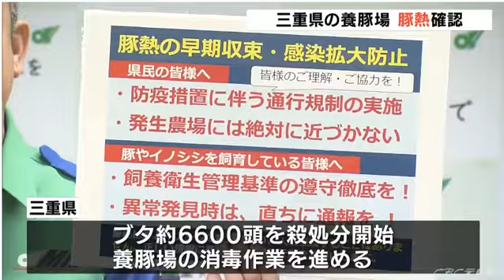三重県伊賀市の養豚場で豚熱 ６６００頭を処分へ(動物愛誤)(農業損害)(アニマルホーダー.動物囤積症)(豚コレラ.豚熱.豬瘟.ClassicalSwineFever.CSF)(トキソプラズマ症)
豚コレラ農場、野良猫住みつき長靴にフン 農水省調査

岐阜県内の飼育施設としては６例目の豚（とん）コレラが発生した関市の養豚場について、農林水産省は、
衛生管理に問題があったとする調査結果を公表した。
農場内に野良猫がすみつき、豚舎脇の住居で暮らす作業員が適切に靴や服を替えていないなどの実態が、
同省の疫学調査チームによって確認されたという。

岐阜県内での豚コレラ発生を受け、この養豚場は１０月半ば以降、同県の家畜保健衛生所の現地確認を週１回程度受けていたが、
「問題なし」や最高レベルの評価を受けていた。

同省によると、病原体の侵入を防ぐために厳格な衛生管理が必要な区域内に、１０匹前後の野良猫がすみつき、豚舎内でも猫を確認。
猫に食べられたとみられる子豚の痕跡などを見つけた。

また、区域内に外国人技能実習生の住居があり、農場外にも出かけていたが、区域内で専用の服や靴を着用していないケースがあった。
他の作業者もフンがついたままの長靴を豚舎で使うことがあったという。

岐阜県は、繁殖用や出荷用の豚計８０８３頭の殺処分や埋却など国の指針で定める「防疫措置」を終えた。
１７日経過後の１月１５日午前０時までは半径１０キロ圏の搬出制限が、
２８日経過後の同２６日午前０時までは半径３キロ圏の移動制限が、それぞれ維持される。

動物愛誤
概要

動物衛生研究部門 豚コレラ
豚コレラ
疫学
世界における豚コレラは、アジア、ヨーロッパ、中南米の各地域で発生がみられ、2004年以降の発生は韓国、中国、台湾、韓国、インド、インドネシア、マレーシア、ネパール、フィリピン、タイ、ベトナム(以上アジア)、ボスニア・ヘルツェゴビナ、ブルガリア、マケドニア、ルーマニア、セルビア・モンテネグロ、スロバキア(以上ヨーロッパ)、ブラジル、ベネズエラ、キューバ、ホンジュラス、ニカラグア、ペルー(以上中南米)、そしてアフリカのマダガスカルで報告されている(図1)。わが国においては豚や豚肉等の輸入を認めている国、いわゆる豚や豚肉等に関する第3清浄国(豚コレラ、口蹄疫、牛疫についての清浄国あるいは地域)が定められており、2005年11月現在で32ヶ地域国である。中でもベルギー、フランス、メキシコについては地域を限定してそこからの輸入を認めており、韓国の済州島も清浄地域であった。しかし、2004年11月に済州島において豚コレラウイルス抗体が検出され、しかも豚コレラウイルス(韓国政府の見解では韓国本島で使用のワクチンウイルス)も分離されたために2006年2月現在も当該島からの輸入を一時的に停止している。

わが国では、豚コレラは明治21年(1888年)にアメリカ合衆国から北海道真駒内に輸入された豚において発生した事例が最初とされる。以来、平成4年(1992年)の熊本県での最終発生まで100余年間悩まされることとなった(表1及び図2)。そのアメリカ合衆国では1,000頭は発生がみられる段階にもかかわらず1965年から精力的に撲滅計画が進められ、1976年に豚コレラの撲滅を達成している。豚コレラの伝播は一見健康にみえる感染豚の導入によることが多く、繁殖農場が汚染されると急速に拡大する。感染は感染豚自身の移動の他、ウイルスに汚染された車両や物品、または人の移動による。撲滅前のアメリカ合衆国ではウイルス汚染された食品残さを介した発生が汚染拡大の主な原因とされている。豚の生体、豚肉やその加工品など食品、精子や受精卵、そして食品残さは流通によって遠隔地まで移送されることから、時として国境をも越え、豚コレラ清浄国に脅威をもたらすこととなる。一方、近距離の汚染拡大には人以外にも犬や猫などのペット、鳥類、ネズミ類による生き物による機械的伝播によることもある。野生いのししや野生豚(ヨーロッパでは狩猟のために豚を放獣したり、逃げ出して野生化した豚がいる)で感染環が維持される場合もあり、1993年ドイツではその対策に経口生ワクチン接種、いわゆるベイトワクチネーションを実施した経緯がある。いずれにしても防疫には感染環を断ち切ることが重要であるものの、多くの発生において4割程度は感染源や感染経路が特定されず、また、野生動物でのウイルス防除が問題となっている。
また、牛の病原体である牛ウイルス性下痢(BVD)ウイルスは豚にも感染し抗体を生じさせうる(図3)。豚コレラ清浄国であるオーストラリア、アイルランド、英国、デンマークといった国々でもBVDウイルス抗体は1.6～43.5%の豚で検出されている。牛で使用された器具器材、牛舎に出入りした人との接触、ホエー(乳清)や生乳の豚への給与、BVD生ワクチン接種後の牛との接触等BVDウイルスとの直接あるいは間接感染が指摘されている。今後、わが国でもBVDウイルス感染豚の存在が顕著となってくることから、抗体検査だけといった単一検査に基づく診断をしないよう注意が必要である。